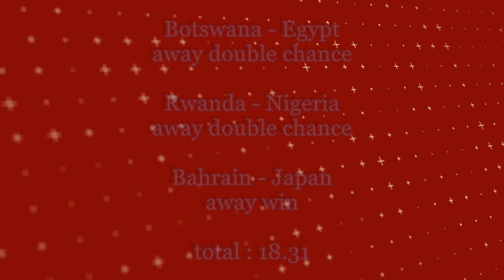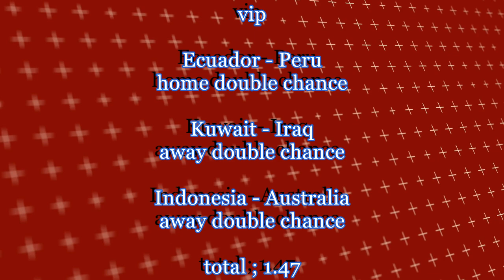FOOTBALL PREDICTIONS TODAY SOCCER PREDICTIONS Betting Tips Today (sportsbet online){10/09/24}